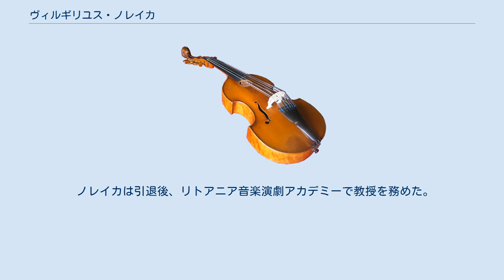ヴィルギリユス・ノレイカ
リトアニア・ソビエト社会主義共和国の政治家
ヴィルギリユス・ケーストゥティス・ノレイカ（Virgilijus Kęstutis Noreika、1935年9月22日 - 2018年3月3日）は、リトアニアのオペラ歌手（テノール）。
妻はバレリーナのロレタ・バルトゥセヴィチューテ。
 1935年、シャウレイ生まれ。
1945年に両親とともにヴィリニュスに移住。
1958年、リトアニア国立音楽学校を卒業。
学生時代からリトアニア・オペラ・バレエ劇場で演じていた。
ノレイカは1959年、自身が最も気に入っているジュゼッペ・ヴェルディの『椿姫』で演じた。
1965年、ミラノのスカラ座で演じた。
ジャコモ・プッチーニの『蝶々夫人』においてピンカートンを演じた。
海外でも公演を行っており、ブルガリア、ルーマニア、チェコ、ポーランド、スロヴァキア、ハンガリー、フランス、オーストリア、デンマーク、フィンランド、スウェーデン、アメリカ、カナダ、チリ、ペルー、アルゼンチン、ベネズエラ、日本を訪れた。
 1971年よりソ連共産党員、1973年からはリトアニアSSR最高会議議員。
2000年、キリスト教民主連合より国会議員選挙に出馬。
2003年、自由民主党より国会議員選挙に出馬。
 ノレイカは引退後、リトアニア音楽演劇アカデミーで教授を務めた。
 2018年3月3日、病のために死去した。
82歳没。